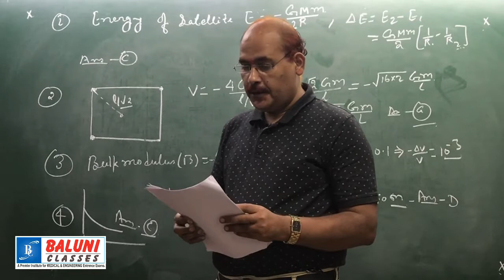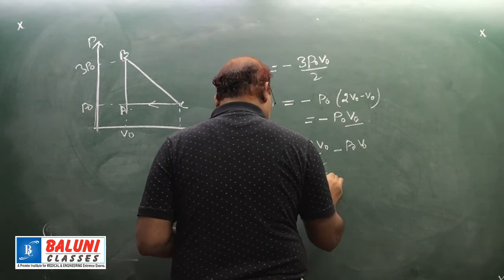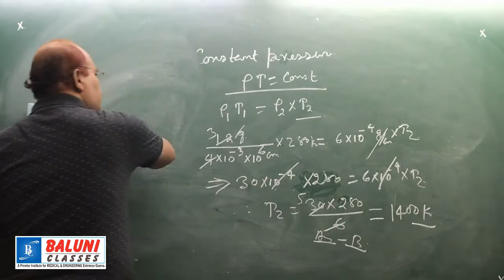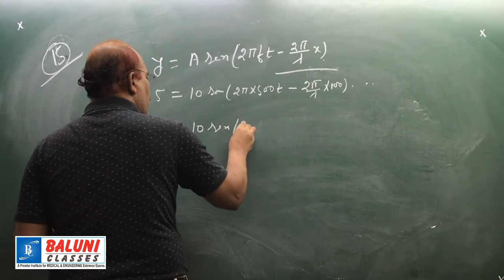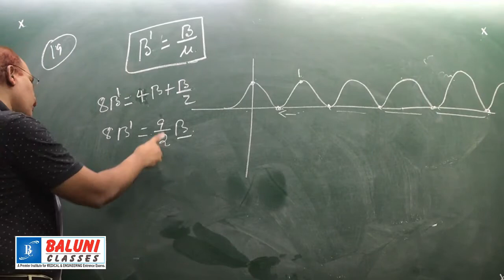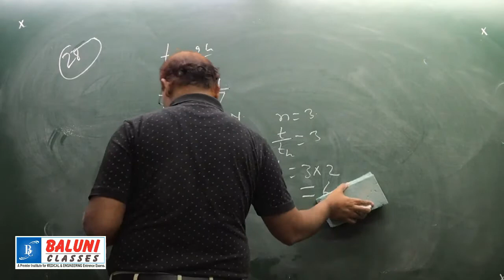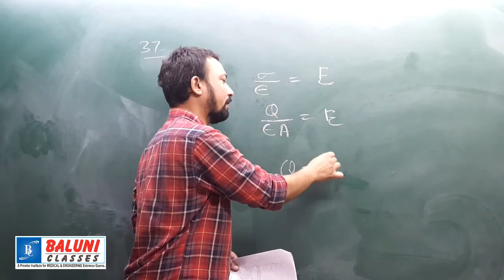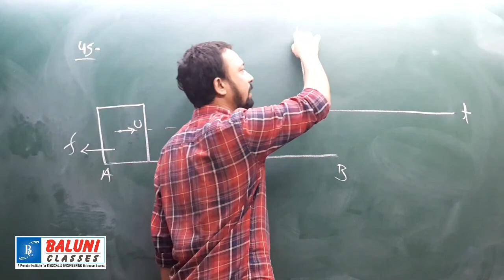Solution - Online Test Series [Test-21] -PHYSICS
ONLINE TEST & DISCUSSION SERIES for NEET 2020